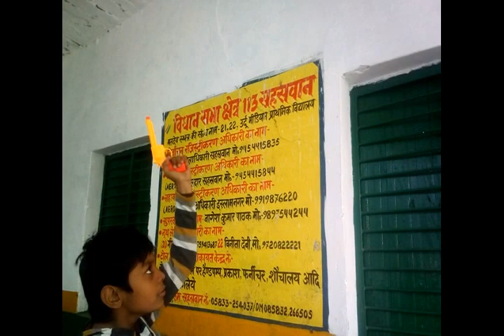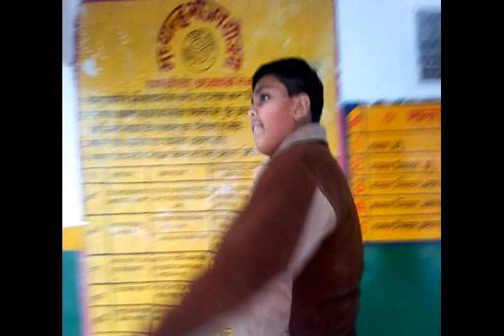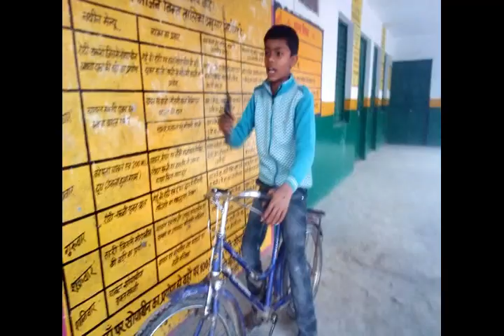islamnagar boys pubg players..